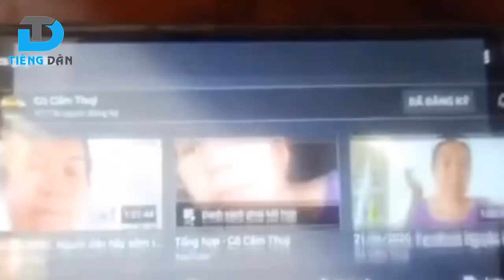Nguyễn Thị Cẩm Thuý, kẻ ngông cuồng đốt cờ Tổ quốc đã xộ khám [TNN]